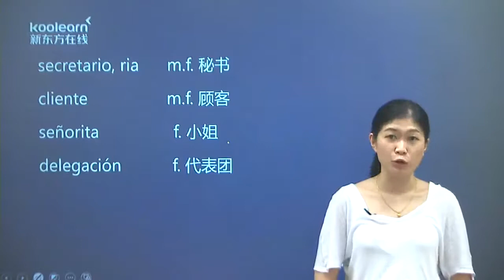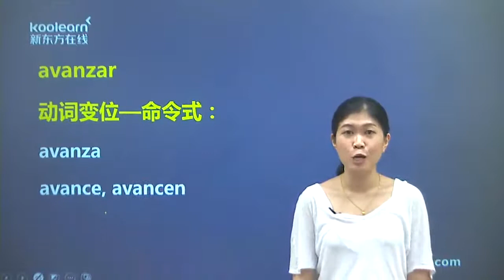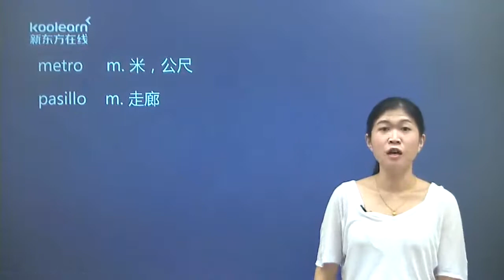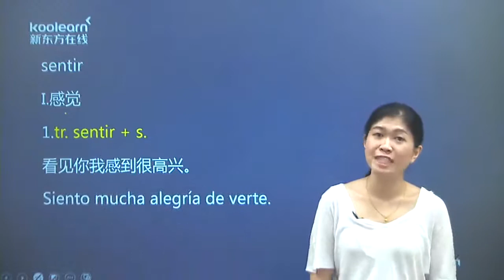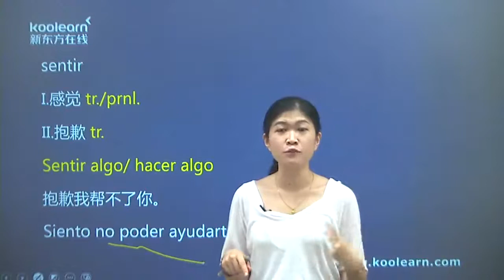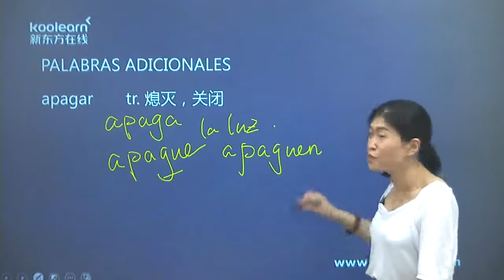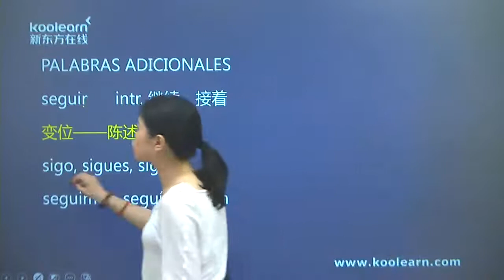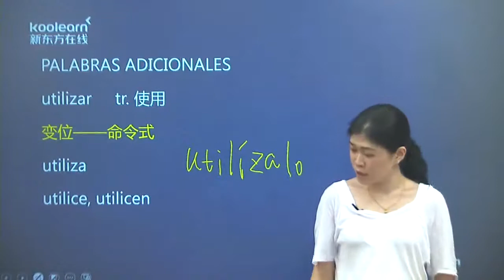1 9 9 词汇（三）secretario至utilizar